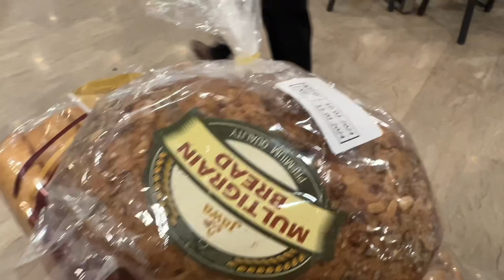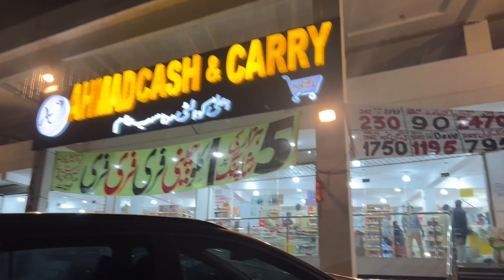Beef steak | ￼Cash & carry may hoi larai...